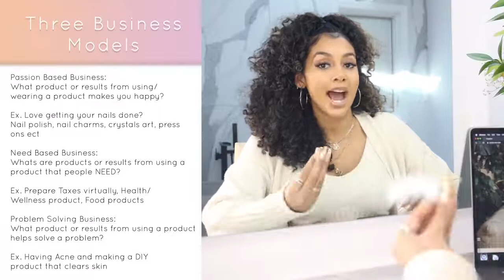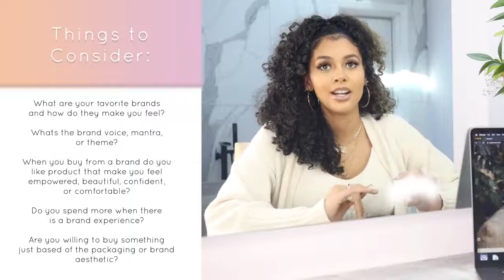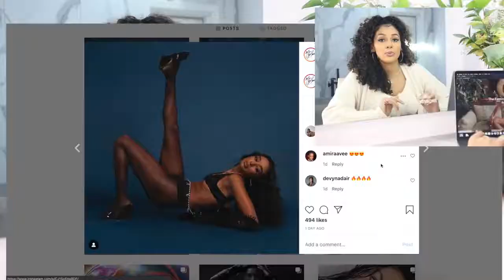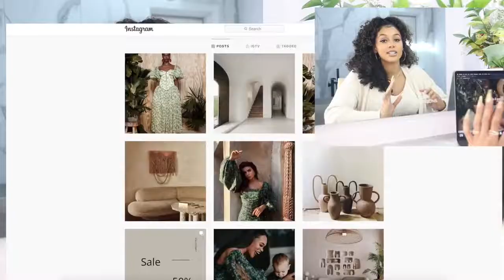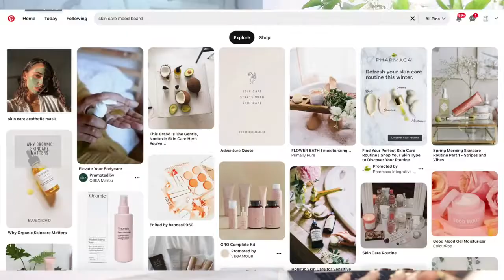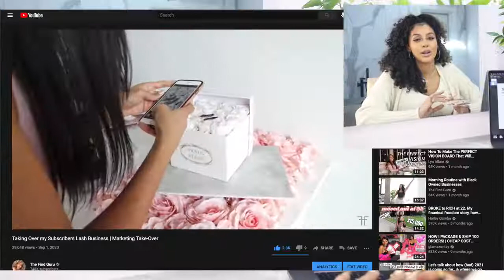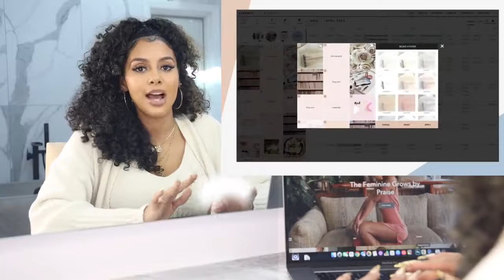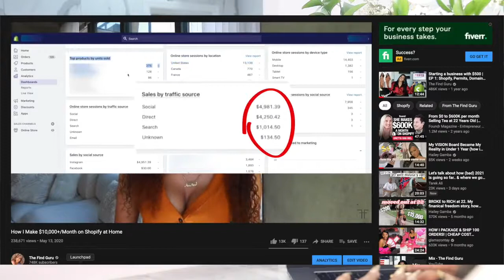How to make money online....Making $$ Money from Home in 2021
Start your free 30-day Audible trial by visiting
or text "findguru" to 500 500!

work from home jobs how to make money fast earn money online make money online how to make money online passive income